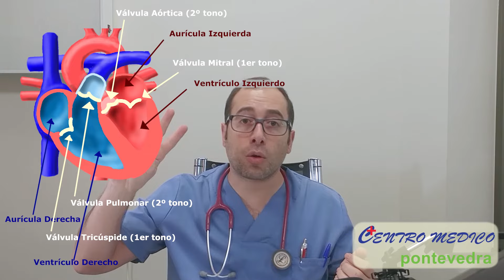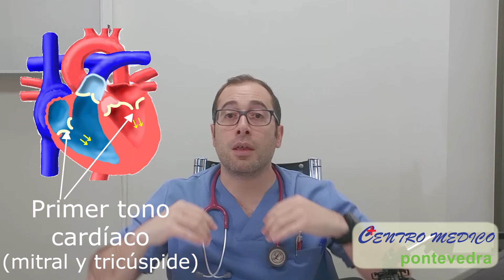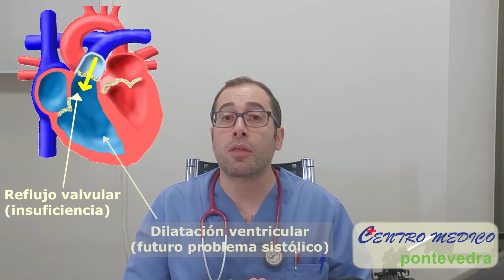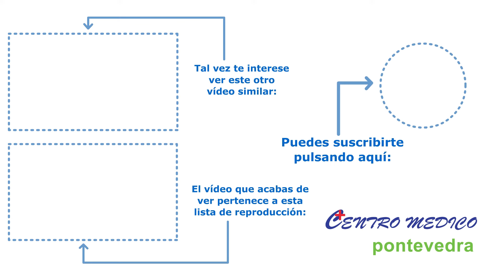¿Que es un soplo cardiaco? ¿Por qué los latidos causan dos tonos ("pum-pum")?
En este vídeo explicaremos por qué un soplo no es necesariamente una enfermedad. También explicaremos por qué surgen los sonidos cardíacos que podemos auscultar, y si debemos alarmarnos por un soplo.

ÍNDICE:
1: Qué son los tonos cardíacos: 1:35
2: Soplos de causa valvular frecuentes: 4:15
3: Otras causas de soplos: 5:35
4: Soplos de causa benigna: 6:45
5: ¿Son urgentes?: 9:00
6. Problemas en el largo plazo: 10:55
7. Conclusión: 11:45